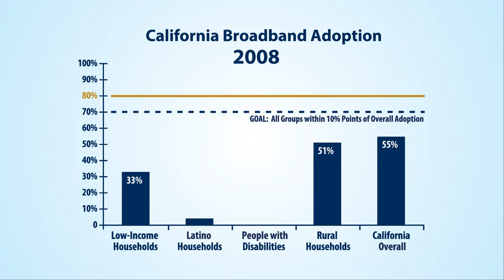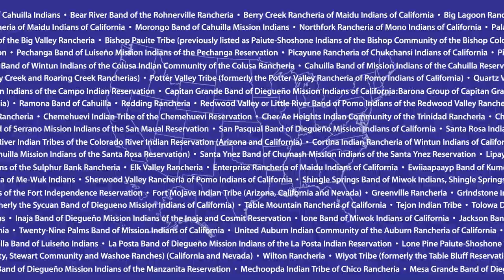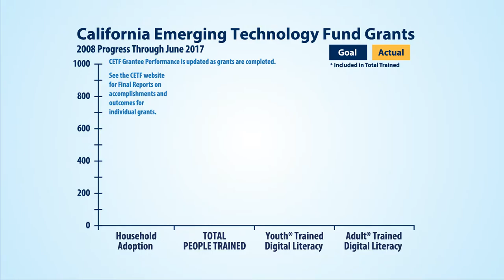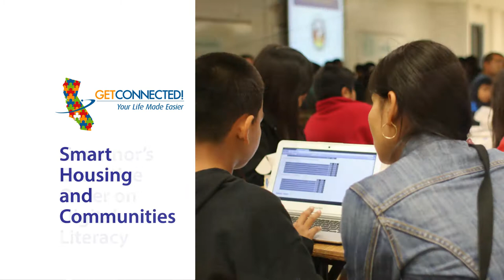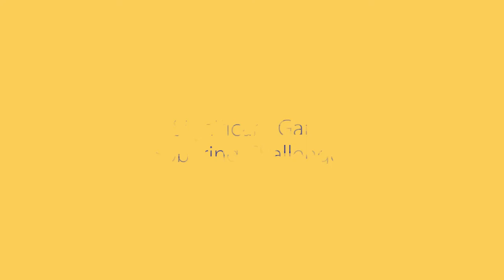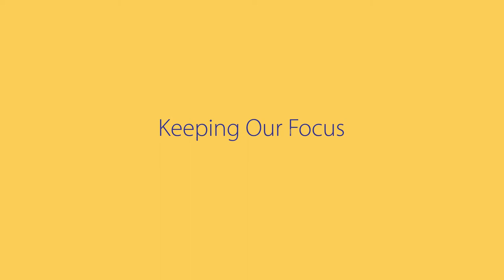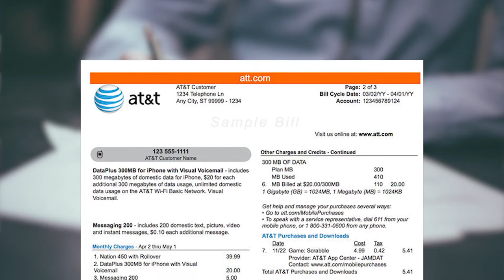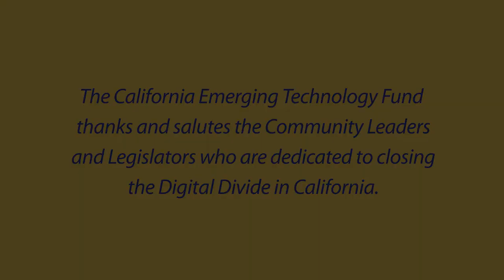California Emerging Technology Fund - Closing the Digital Divide in California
Closing the Digital Divide in California
California Emerging Technology Fund
Catalyst for Action
Decade of Achievement